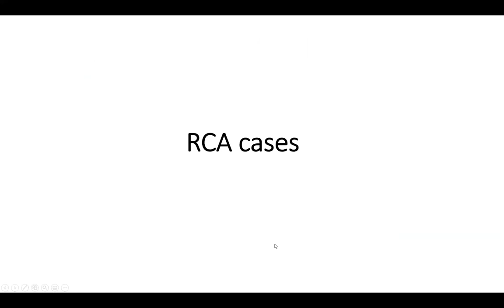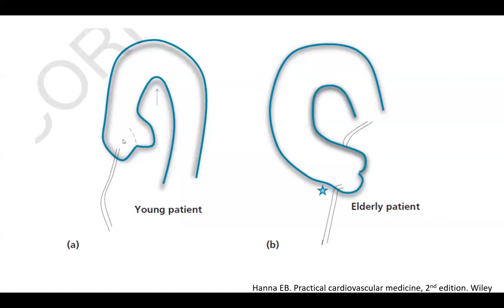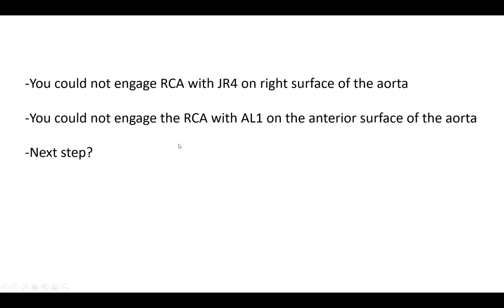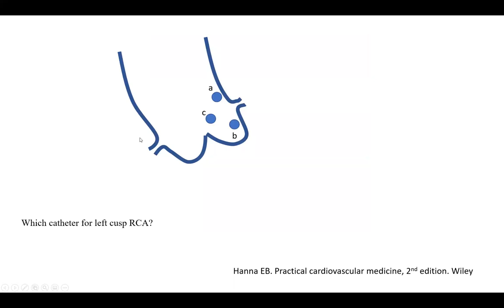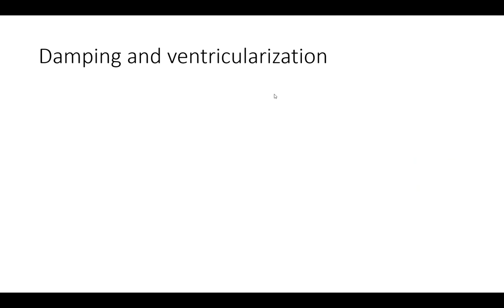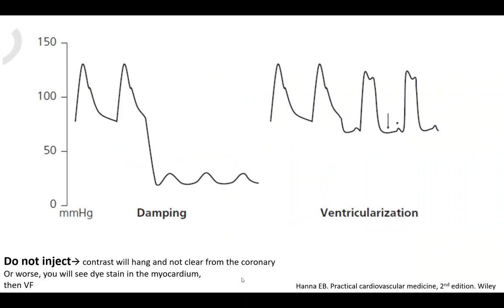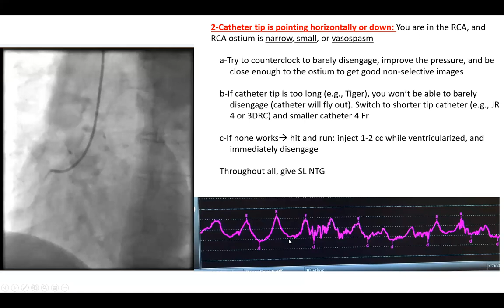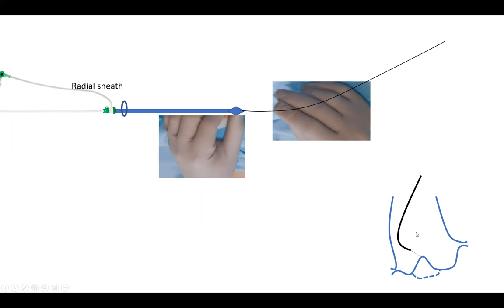Right coronary engagement- Left ventricular access- Damping and ventricularization. Elias Hanna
0:00 General RCA engagement
9:32 Difficult RCA engagement-Anterior takeoff: case illustrations
20:57 Maneuvering of AL1 catheter
25:32 Anomalous RCA from the left cusp: configurations and catheters-Case illustration
30:55 Define the anomalous course (interarterial, anterior, posterior)
36:44 Brief description of left ventricular access
45:35 Catheter damping and ventricularization (LCA and RCA). 3 case scenarios and stepwise approach